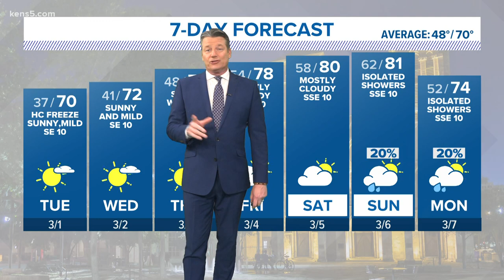Joe Reinagel's family congratulates him on 25 years at KENS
Joe's daughters and grandchildren made a surprise appearance to congratulate him on his last show.